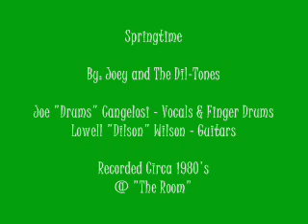Springtime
It's Gonna Be Springtime After All!  A Joe Cangelosi & Lowell Wilson 4-track collaboration - circa 1980's.